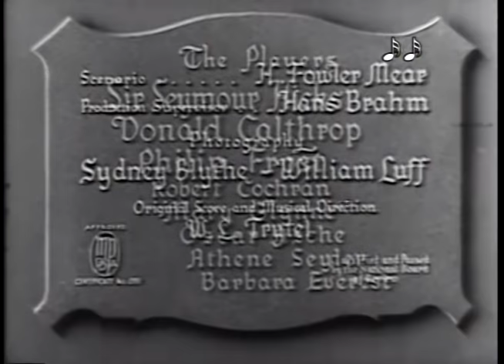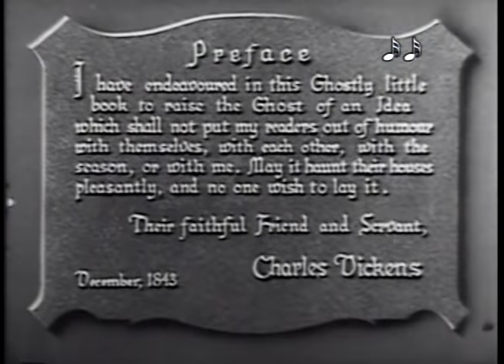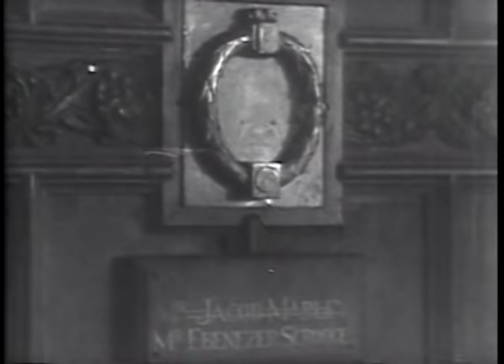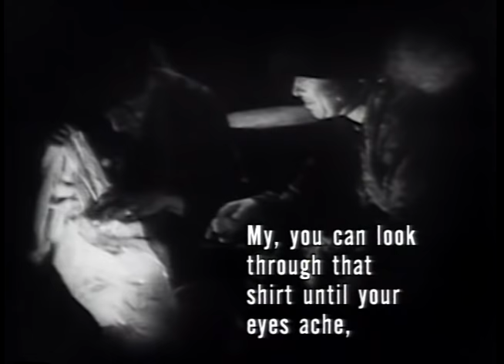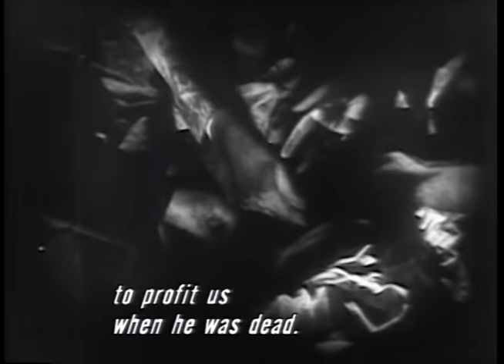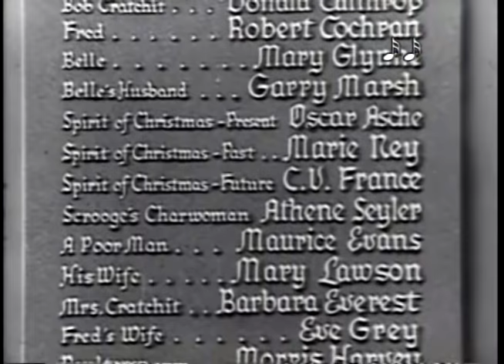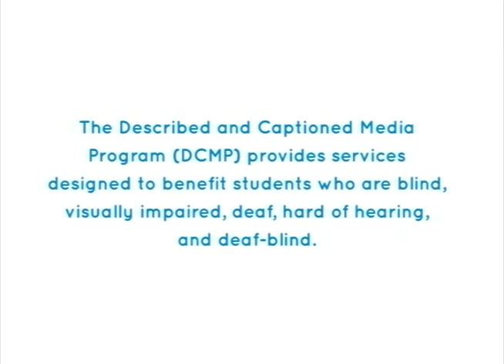SCROOGE (1935) - Full Movie - Captioned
This is the first sound version of the novel "A Christmas Carol" by Charles Dickens, and it also is the only adaptation of the story with an invisible Marley's ghost.  Seymour Hicks plays the title role in this British import about the miser who's visited by three ghosts on Christmas Eve. He wakes up on Christmas morning a changed man. A public domain classic.